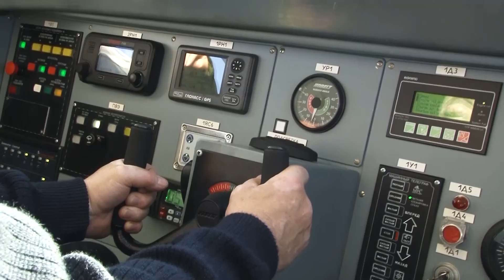В Чебоксары на подводных крыльях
Из Нижнего Новгорода в Чебоксары начались регулярные рейсы Валдаев